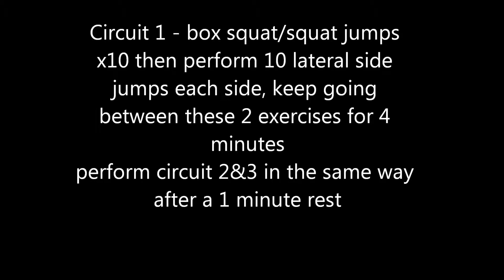Fitnessacademyhull.co.uk| day 12 of 30